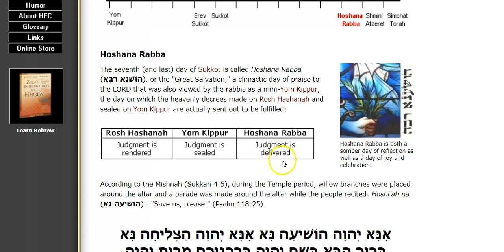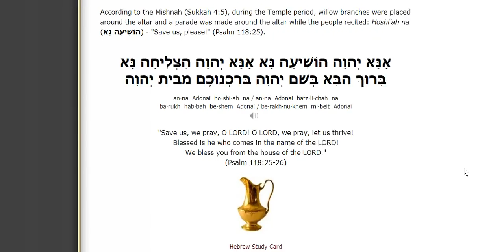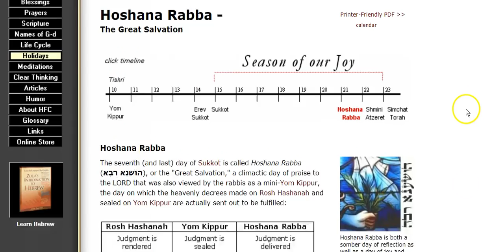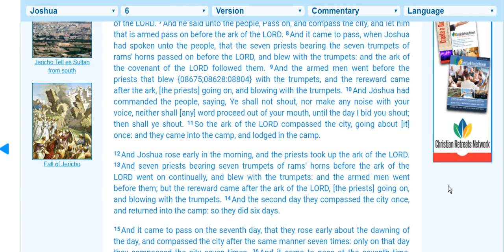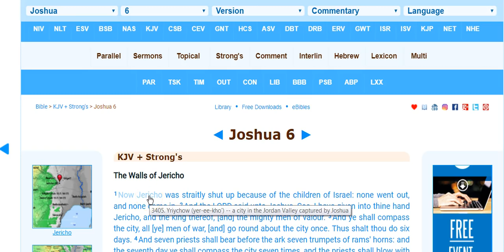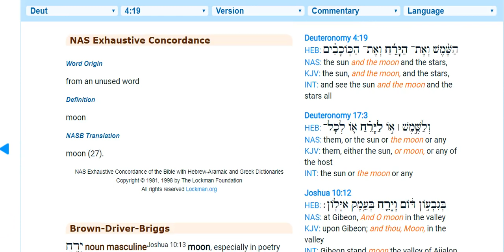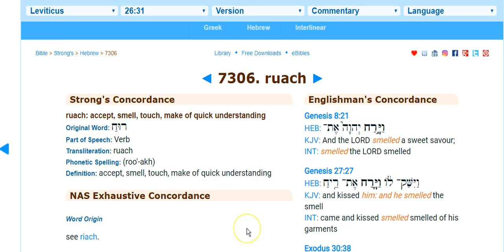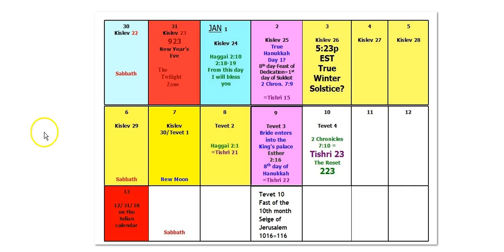The Great Salvation And 3 Days Before...More Revealings! [1 of 2]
Eagle Eye For Christ channel Dream about the new moon